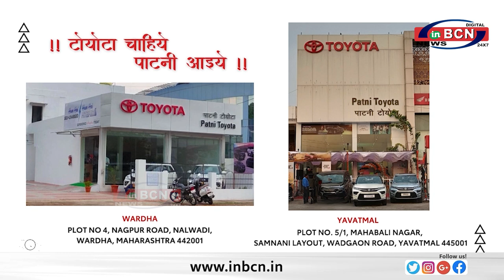देवेन्द्र फड़णवीस ने किया आयुष्मान भारत प्रधानमंत्री योजना के पंजीकरण कार्यक्रम का उद्घाटन